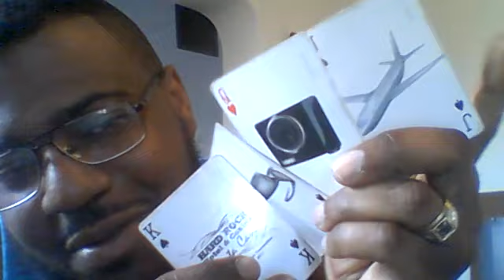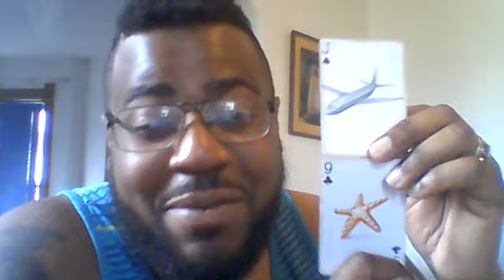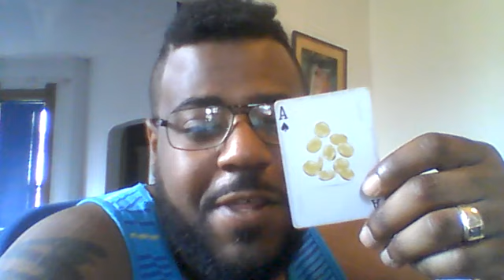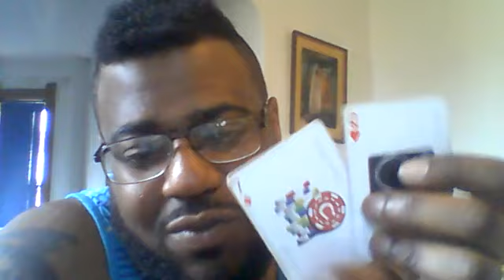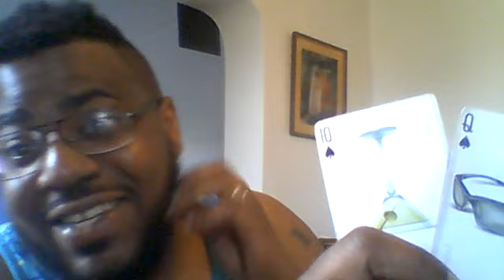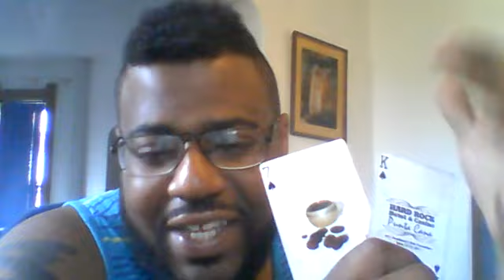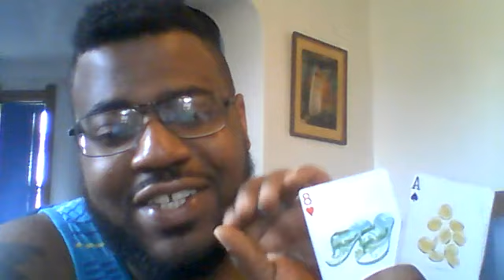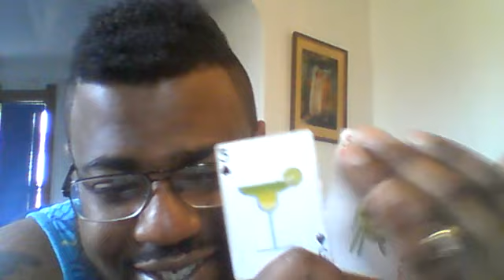Divine Feminine's Karmic Situation (April 29th - May 6th)